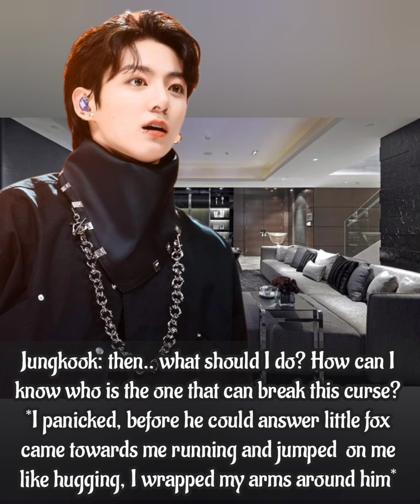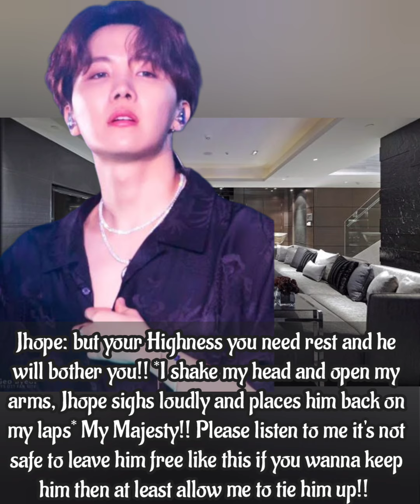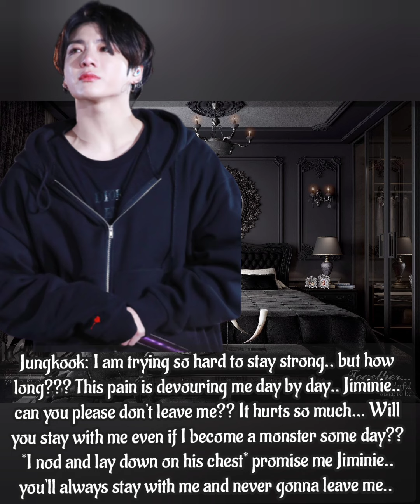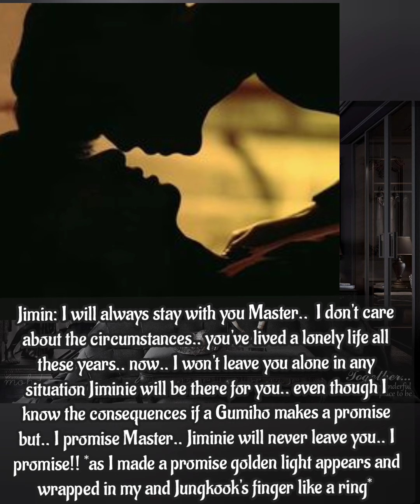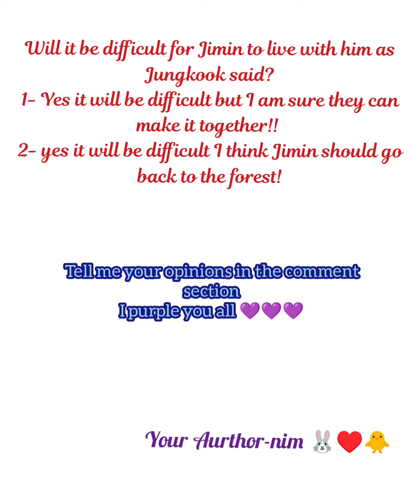~Jikook ff🐰♥️🐥~ |Cursed Love| [Ep.3]